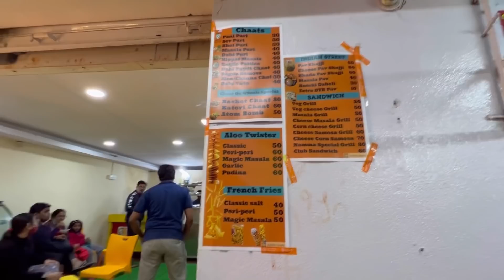*HILARIOUS* Tractor Accident Prank On My “MOM” || Must Watch To Have Fun!!! || SPURTHI VLOGS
Hii Guyzz ..!!!

I'm Spurthi..I'm a teenage vlogger...Who vlogs different types and varieties of video's wch would be very interesting and u will definitely enjoy watching it..

My vlogs contains Lifestyle,Food,Fashion,Travel. and much moree...

Sun.Mon.Wed.Thu.Fri.Sat

XOXO
Spurthi